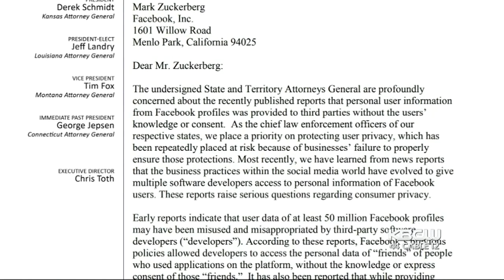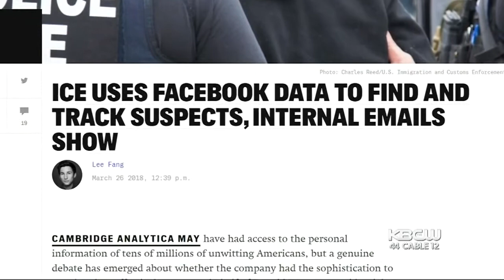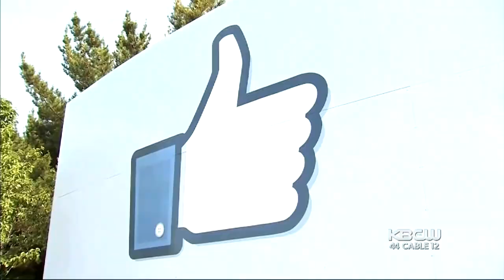Facebook's User Data Could Help ICE Track Undocumented Immigrants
A new report says ICE could access Facebook date to track immigrants targeted for deportation. Betty Yu reports on these latest legal challenges.